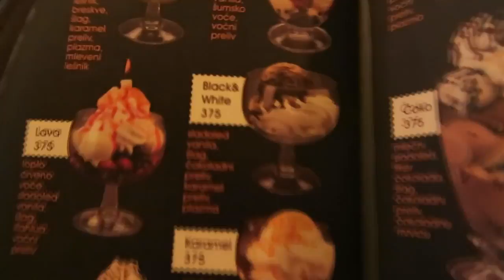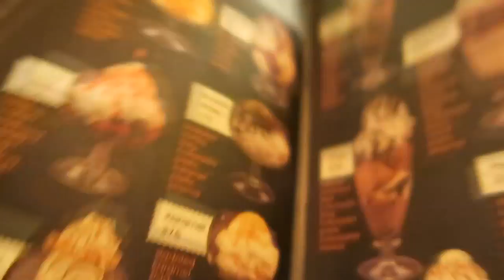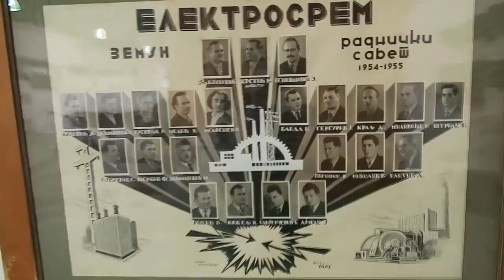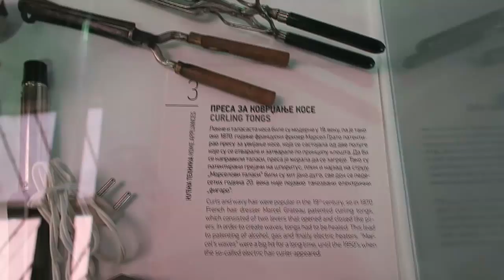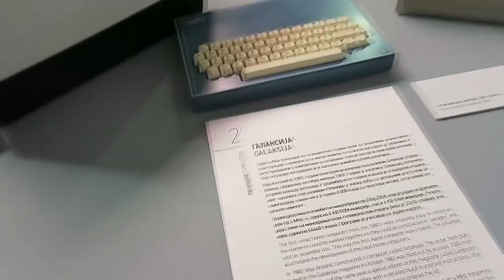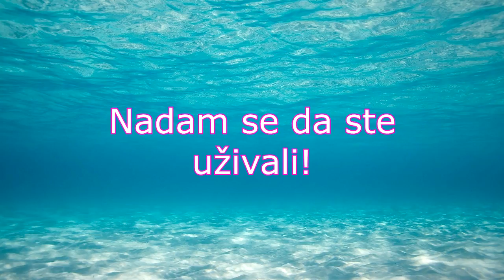Doris Bizetic Nygrin - Zimsko Prolece - (Vlog 2018)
♥ mart-april 2018.

Label and Copyright: Doris Bizetic Nygrin

Thony - Near To Zero
Bent - On the Lake
Kate Bush - The Sensual World (Instrumental)